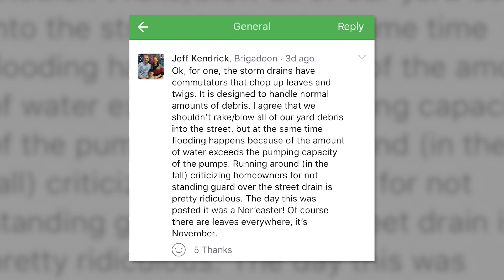VB 411 - Storm Drain Misconception and Reporting Issues to the City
Dec. 28, 2018 - In this week's episode, Miz Information clears up a misconception about how storm drains work and gives viewers some tips on how to report problems to the City. She also gets caught up in a bit of a misunderstanding about 2018's word of the year from Dictionary.com. And finally, a special gift to our viewers, some bloopers to close out the year!